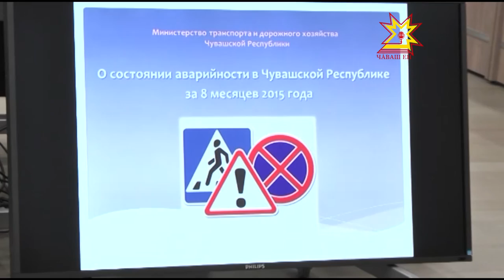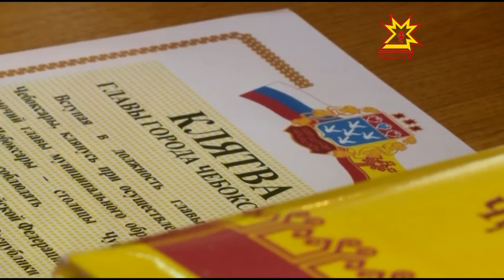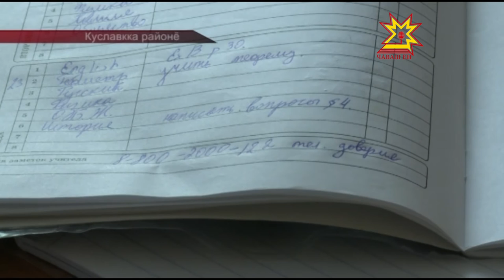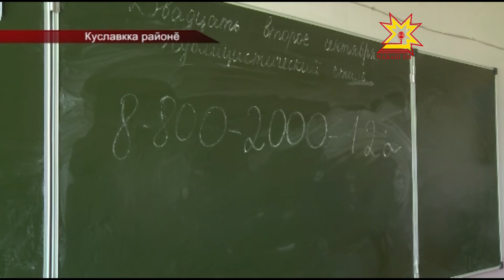Республика 28.09.2015 на чувашском языке. Вечерний выпуск